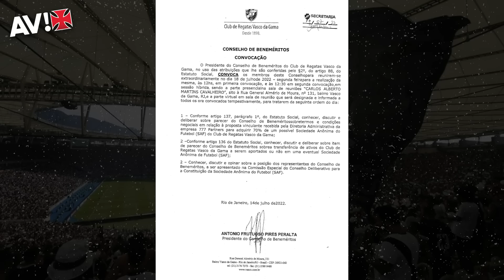PLANEJAMENTO! CLUBE TRATA COM ZELO PREPARAÇÃO DE AT7 E PREPARADOR ADIANTA QUE ELE VEM PARA SER IDOLO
Tudo pronto para a apresentação de Alex Teixeira, com dia e hora para o encontro com o torcedor. Qual a importância da associação em massa para a vinda dele e qual a condição de jogo para que a festa seja completa? Vamos ter detalhes do projeto e também do que se pensa para sua volta aos granados. Time segue para São Luís e Maurício Souza tem desfalques e reforços. Joias da base viajam. Beneméritos se reúnem para tratar da Saf em reta final!

ASSOCIA VASCO!